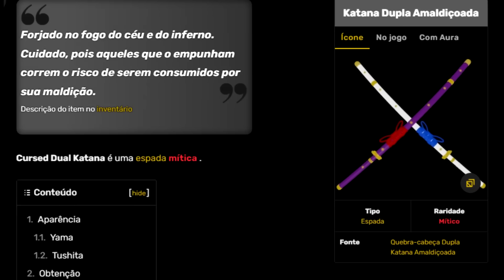CONSEGUI PEGAR a TUSHITA mas QUASE PERDI o CÁLICE no Blox Fruits 😱(Ep.59)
Nesse vídeo consegui pegar a tushita depois de spawnar o rip indra e quase fiquei sem ela no Blox Fruits 😱 (Ep.59)